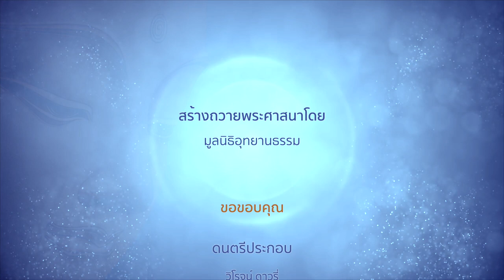อุปมาการสำรวมอินทรีย์ดังเต่าหดคอและขาในกระดอง | กุมมสูตร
อุปมาการสำรวมอินทรีย์
(สัมมาวายามะ-สัมมาสติ)
กุมมสูตร

พระผู้มีพระภาคตรัสกับภิกษุทั้งหลายว่า เรื่องเคยมีมาแล้ว

สุนัขจิ้งจอกได้ยืนอยู่ใกล้เต่าด้วยคิดว่า เวลาใดเต่าจักเหยียดคอหรือขาข้างใดข้างหนึ่งออกมา เวลานั้นเราจักงับมันฟาดแล้วกัดกินเสีย เมื่อเต่าไม่เหยียดคอหรือขาข้างใดข้างหนึ่งออกมา เวลานั้น สุนัขจิ้งจอกก็หมดความอาลัย ไม่ได้โอกาส จึงหลีกไปจากเต่า

มารผู้ใจบาปอันเราทั้งหลายเข้าใกล้อยู่เสมอ ๆ คิดว่า บางทีจะพึงได้โอกาสทางจักษุ หู จมูก ลิ้น กาย หรือใจ ของภิกษุบ้าง เพราะฉะนั้น ท่านทั้งหลายจงเป็นผู้คุ้มครองทวารในอินทรีย์ทั้งหลายอยู่

ภิกษุเห็นรูปด้วยจักษุ ฟังเสียงด้วยหู... ดมกลิ่นด้วยจมูก... ลิ้มรสด้วยลิ้น... ถูกต้องโผฏฐัพพะด้วยกาย... รู้แจ้งธรรมารมณ์ด้วยใจแล้ว อย่าถือนิมิต อย่าถืออนุพยัญชนะ จงปฏิบัติเพื่อสำรวมอินทรีย์ทั้ง ๖ ที่เมื่อไม่สำรวมแล้ว จะพึงเป็นเหตุให้อกุศลธรรมอันลามก คือ อภิชฌา และโทมนัสครอบงำ ชื่อว่ารักษาอินทรีย์ ชื่อว่าถึงความสำรวมในอินทรีย์

เวลาใด ภิกษุทั้งหลายเป็นผู้คุ้มครองทวารในอินทรีย์ทั้งหลายอยู่ เวลานั้นมารผู้ใจบาปก็จักหมดความอาลัย ไม่ได้โอกาส หลีกจากท่านทั้งหลายไป

ภิกษุผู้มีใจตั้งมั่นในมโนวิตก อันตัณหา มานะ และทิฐิไม่อิงอาศัย ไม่เบียดเบียนผู้อื่น ดับกิเลสได้แล้ว ไม่ติเตียนผู้ใดผู้หนึ่ง เหมือนเต่าหดคอและขาอยู่ในกระดองของตน ฉะนั้น